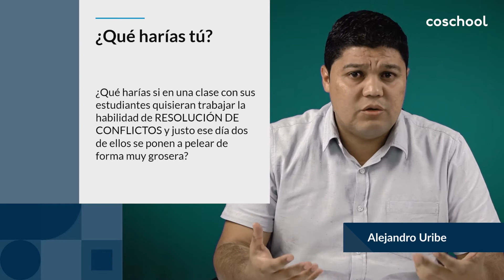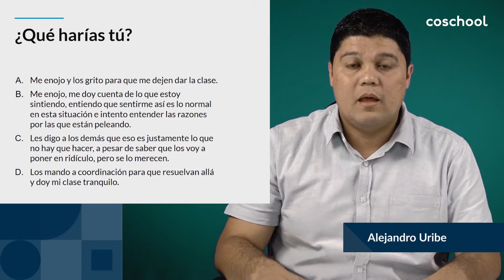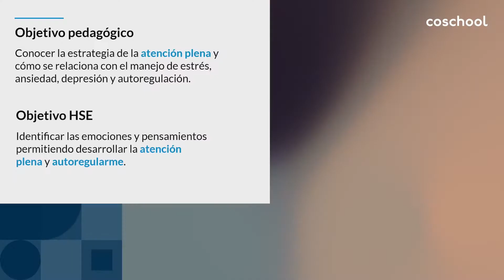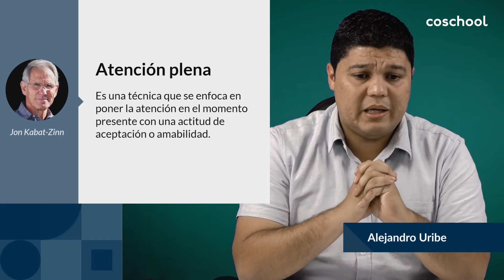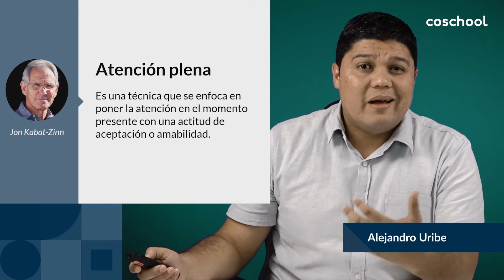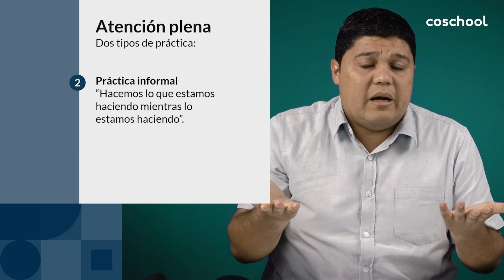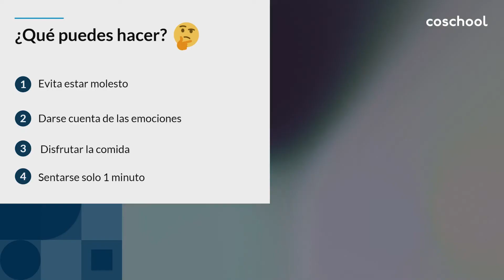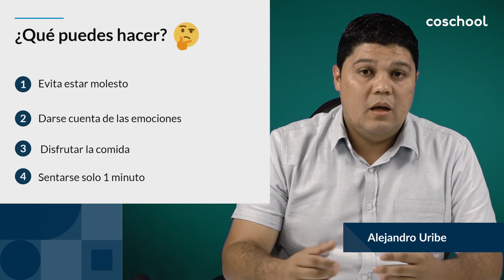Clase momentos de lucidez Edumoción Móvil HSE docentes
Consejos y recomendaciones para aplicar la estrategia de Atención plena y entender cómo esta facilita la comprensión y un mejor manejo pedagógico del estrés, de la ansiedad y de la depresión mediante el fomento de la autorregulación.